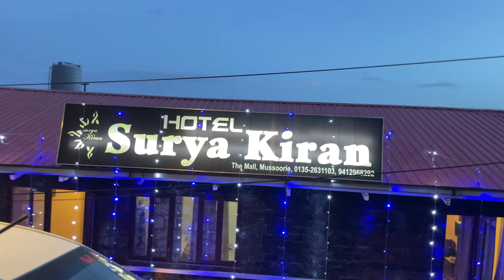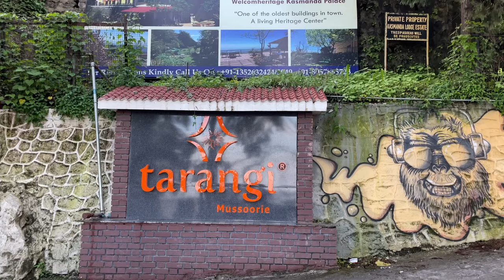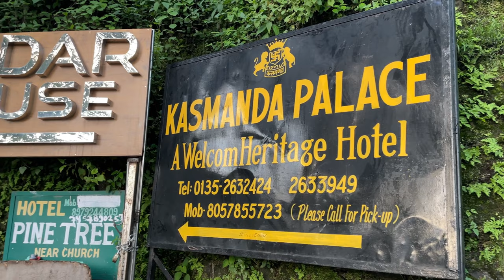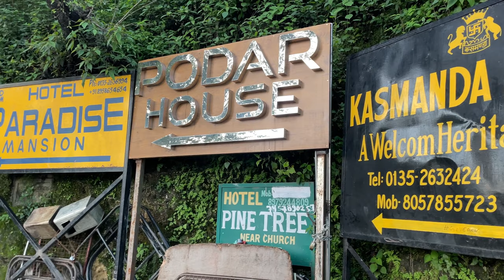Best hotels in Mussoorie near mall road | Cheap Hotels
Hotels on mall road
Mall road hotels in mussoorie
Best hotels in Mussoorie
Hotels in Mussoorie
Mussoorie
Mussourie trip
Luxury hotels in Mussoorie
Budget hotels in Mussoorie
Hotels on mussoorie mall road
Mall road mussoorie
Masoori Uttarakhand
Uttarakhand tourism
Hotel vishnu palace mussoorie
Vishnu palace mussoorie
Best place to stay in mussoorie
stay options in Mussoorie
Mussoorie mall road-budget hotel
Budget hotel in mussoorie library chowk
Masuri hotels
Massouri hotels
Budget hotel with beautiful view Mussoorie
Library road Mussoorie
Hotels on library chowk Mussoorie
Mussoorie best hotel on Mall road
Mussoorie in winters
Mussoorie snowfall
Mussoorie hotels near Mall road
mussoorie hill station
Mussoorie vlog
Mussoorie tourist places
Mussoorie best budget hotels
Mussoorie trip
Mussoorie Uttarakhand best budget hotel
Hotels on mall road mussoorie
Mussoorie hotels low price list
Mussoorie hotels on mall road
Mussoorie hotels under 1000
Mussoorie best hotels and resorts
Mussoorie hotels 5 star
Mussoorie in December